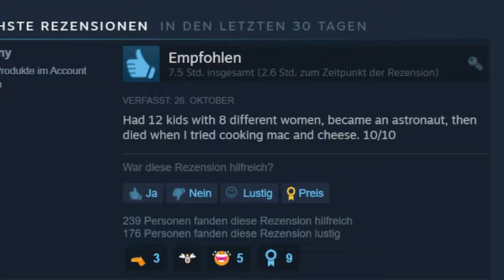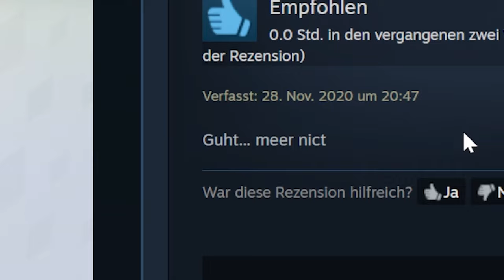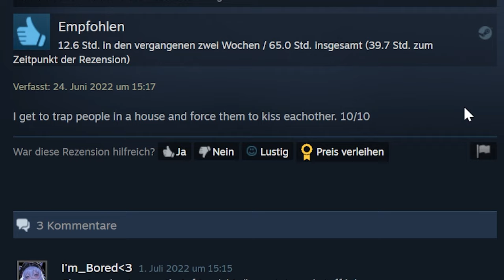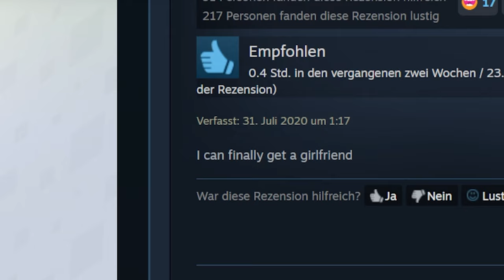Ich REAGIERE auf eure dummen Sims-BEWERTUNGEN!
Bewertungen sind mittlerweile allgegenwärtig im Internet, und auch zu Die Sims 4 gibt es einige absurde!